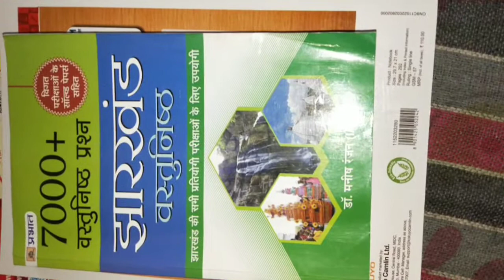Jharkhand G.K. Book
Jharkhand se related sbhi jankari ek hi book me